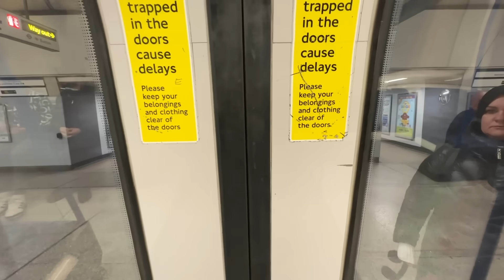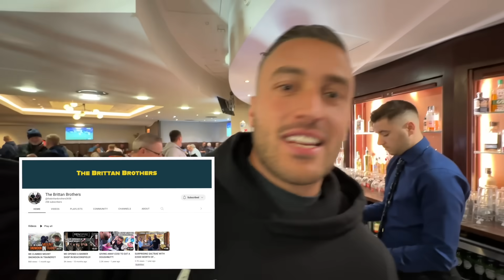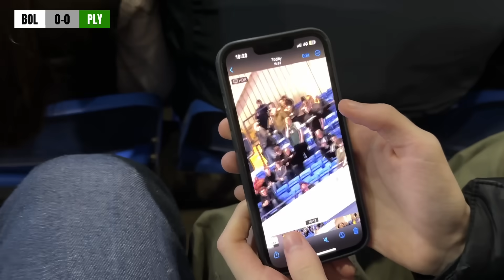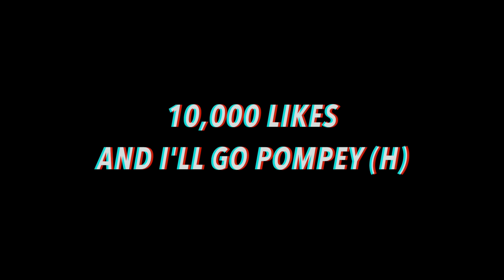HOME FANS SING ______ to PIEFACE at Bolton vs Plymouth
I Attended Bolton vs Plymouth and this happened…